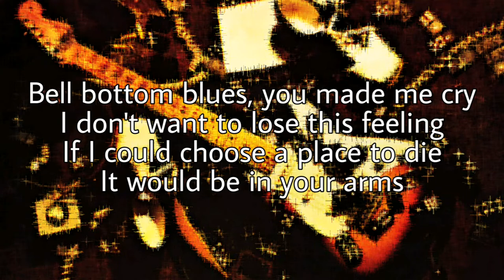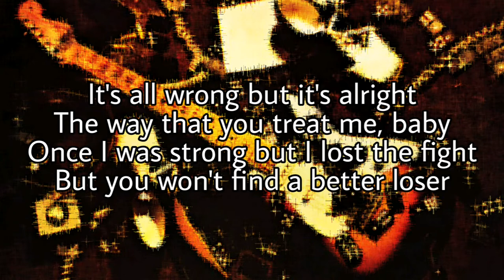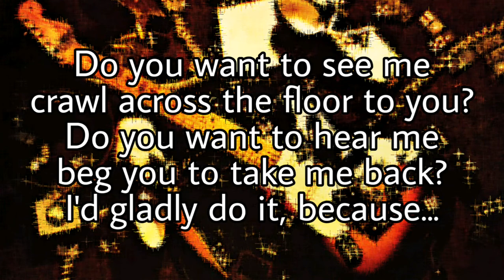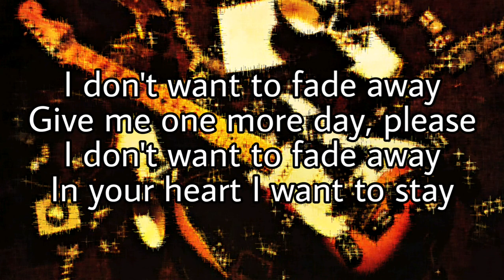DEREK & THE DOMINOS - Bell Bottom Blues (Lyric Video)